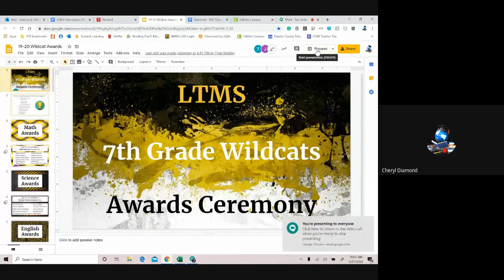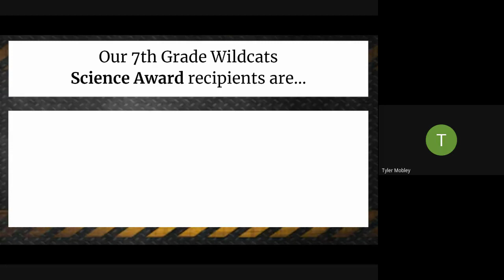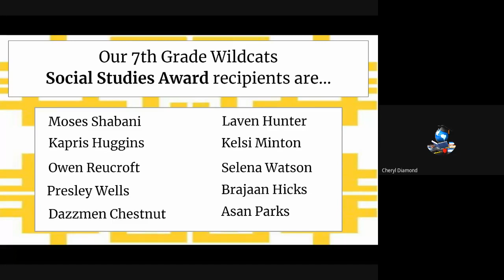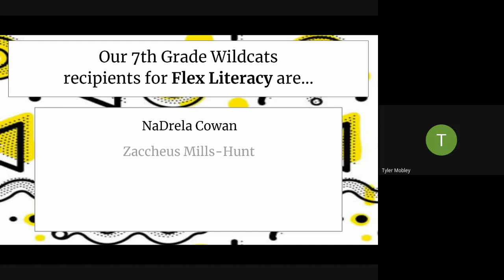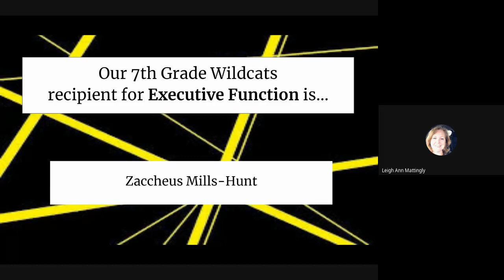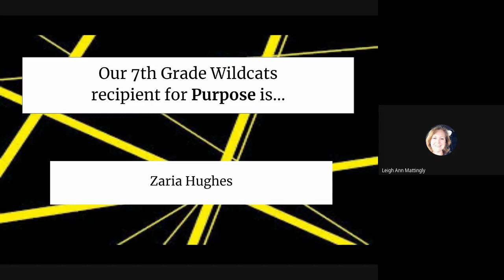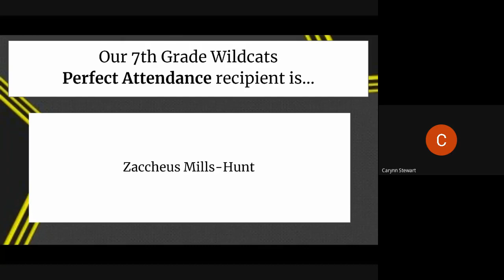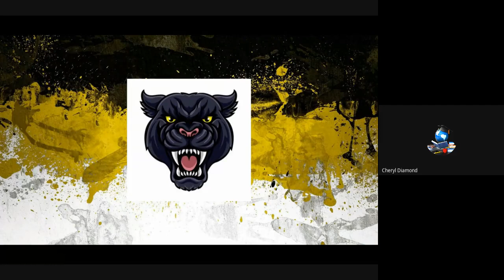7th Grade Wildcats Awards Ceremony May 27th